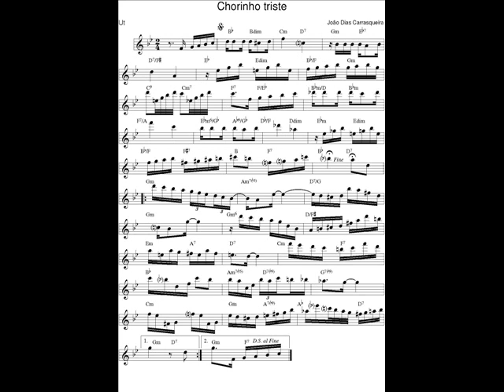DOCE DE CHORO : Chorinho triste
DOCE DE CHORO : Chorinho triste - João Dias Carrasqueira
18 Mai. 2019 : Je déchiffre tous les jours en exercice un nouveau Chorinho avec mon saxophone en Ut* et je l'enregistre (photo sonore) en version courte (phrases A-B-C-A).